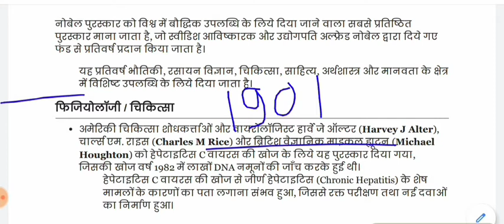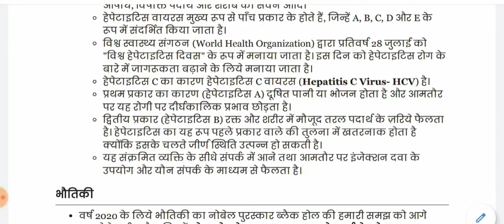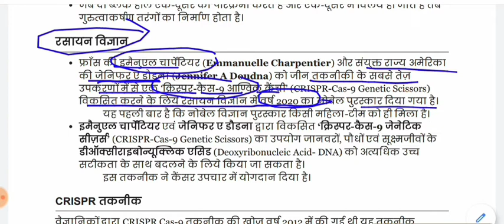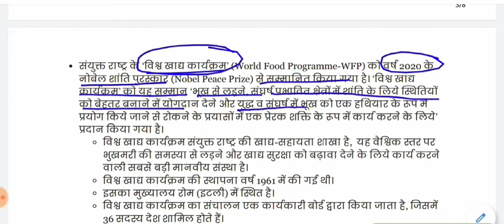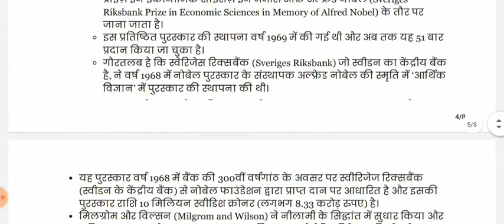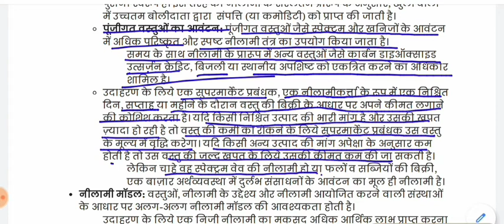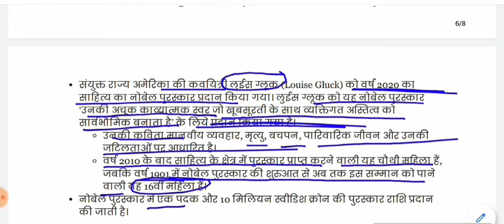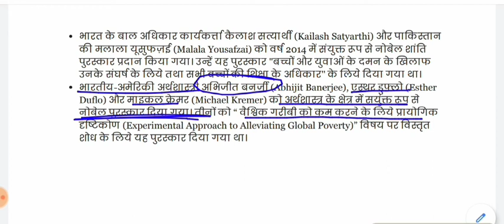नोबेल पुरस्कार 2020 || Nobel Prize 2020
Nobel Prize for All Competitive Exams like SSC, Railway, IB, Bank, UPSC, BPSC, MPSC, PCS, etc.